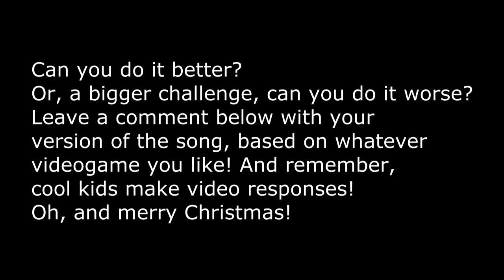12 Days of Winter Veil (by Arrowstorm)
Merry christmas everyone, and remember to leave your version in the comments!